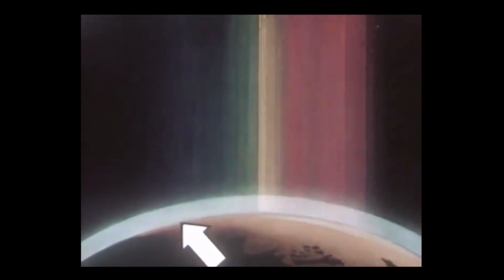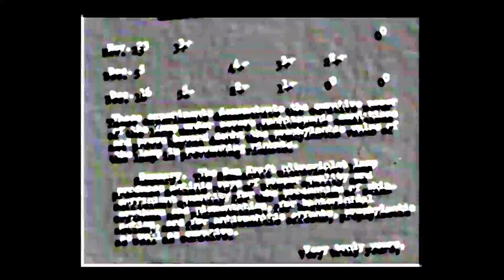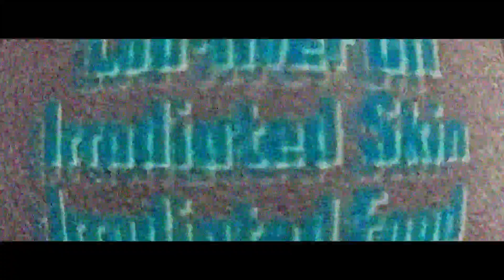Tyler Jae - ULTRAVIOLET (Official Music Video)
edited by: Tyler Jae

music video new music type beat